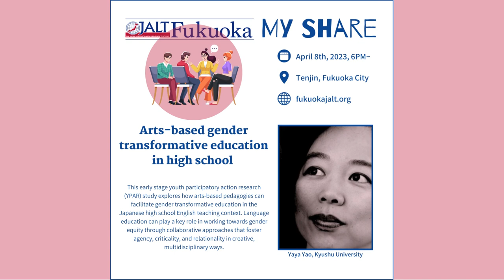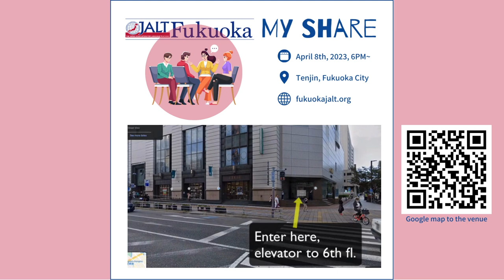Fukuoka JALT April 8th My Share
Fukuoka Chapter of JALT will hold an in-person event in Tenjin, Fukuoka City on Saturday, April 8th. If you're coming from Hataka Station, it's your chance to use the newly-opened connection to the Nanakuma Subway Line to Nanakuma Subway Line to Tenjin-Minami Station.

There are four presenters for this in-person event. for full descriptions.

Title: Arts-based gender transformative education in high school EFL​
Presenter name: Yaya Yao, Kyushu University

Title: Tourism Video Project (and Film Festival)
Presenter name: Brendan Van Deusen, Nagasaki International University

Title: Teaching Phonics Through Games in the Classroom
Presenter name: Steven Apotheker, Seinan Gakuin University

Title: Role of Reported Speech in Teaching by Talking with no Texts
Presenter name: David John Wood, Chikushi Jogakuen University

Cost: 1000 yen to non-JALT members. Free for JALT members.
Location: Elgala (Daimaru East) Building, Tenjin (6 F, Kurume University Satellite Campus room.